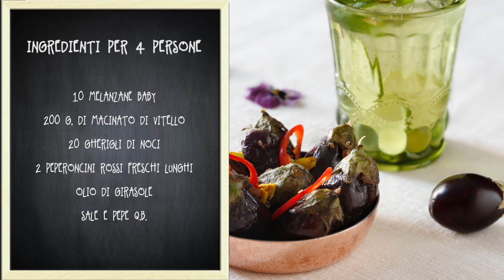Melanzane baby ripiene di vitello | Chef Carlo Molon | Sfizioso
Vuoi stupire il tuo partner con un aperitivo originale e stuzzicante? Lo chef Carlo Molon propone una ricetta facile e sfiziosa, sia per gli occhi che per il palato: melanzane baby ripiene di carne di vitello. Le melanzane baby sono proprio delle piccole melanzane, ideali per un stuzzichino da happy hour. Scopri tante altre curiosità e ricette sul nostro blog online al